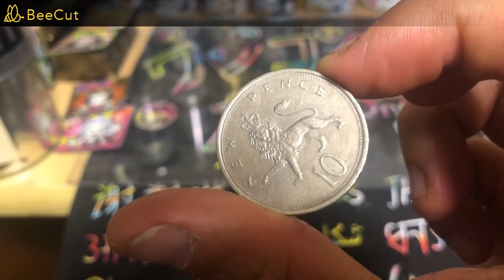美人薄命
入間の街道でやたらと渋滞が発生してると思ったら　今日圏央道で大事故があったようだ　トラックの居眠り　か意識不明　追突事故　プロとして肝に銘じなければ